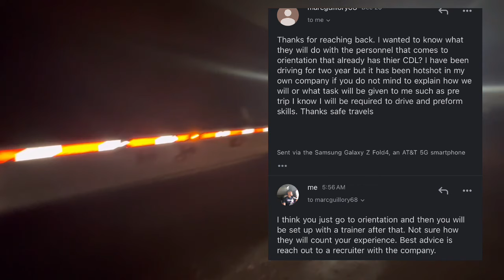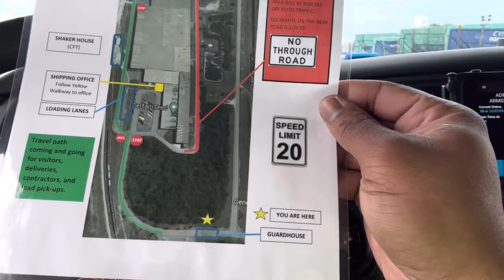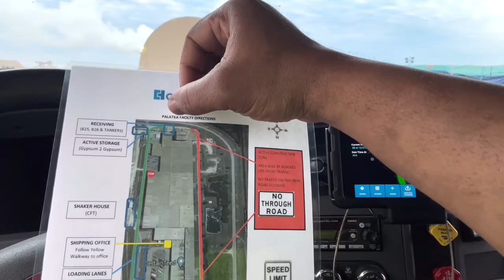December 27,2023 Questions from the 📫mailbox